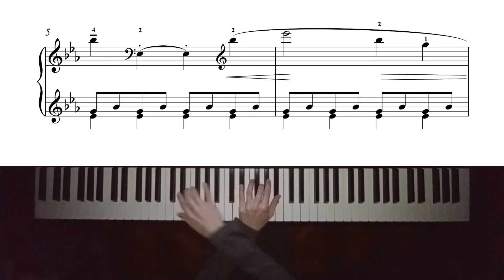Czerny - Op. 261, No. 55 - Romantic Study - 300pts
Czerny - Op. 261, No. 55 - Romantic Study
Performed by Lucía Oubiña